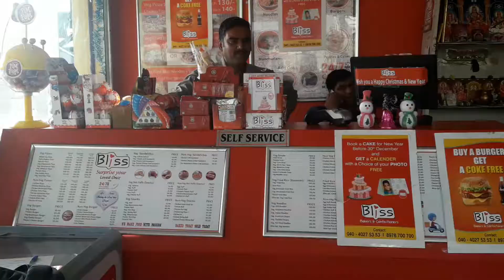Bliss Bakers & Confectioners in Miyapur, Hyderabad | 360° View | Yellowpages.in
bliss bakers & confectioners
bliss bakers & confectioners miyapur
bliss bakers & confectioners hyderabad
bliss bakers & confectioners, miyapur, hyderabad, telangana
bliss bakery miyapur
bliss bakery hyderabad
bliss bakery, miyapur, hyderabad, telangana
bakerys
bakeries
fast food centres
chinese restaurants
cakes
birthday cakes
birthday cakes home delivery
online orders
home delivery bakerys in hyderabad
online cake order in hyderabad
best bakerys in miyapur
best bakerys in hyderabad
miyapur
hyderabad
ks bakers miyapur online
bliss bakery delhi
bliss hyderabad
just bake miyapur
ks bakers hyderabad telangana
ks bakers chandanagar online order